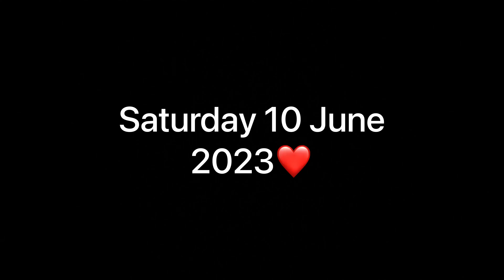Sabse Acche 😍Aur Sabse Saste Bakre😱 Gazipur Bakra Mandi 2023 | Latest Update